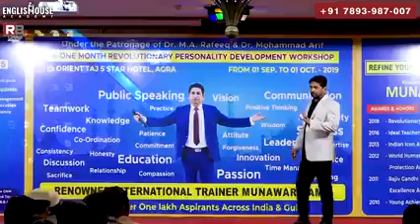Ek karwa sach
Munwar zama